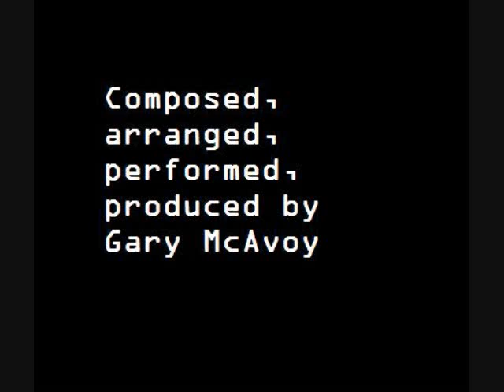Atmosphere - Part Two